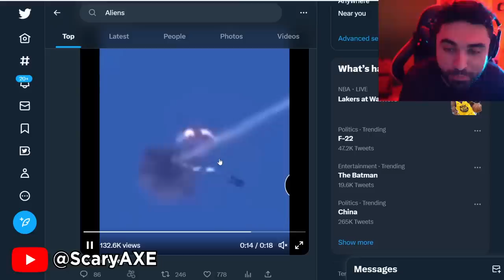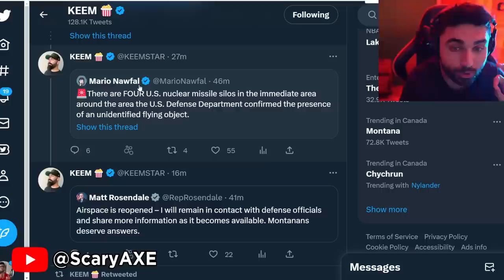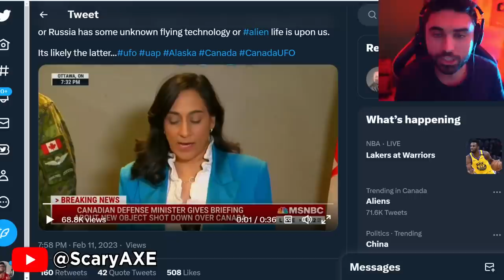UFO Shot Down Video LEAK... 😨 ( We Were WRONG ) - SKizzle Reacts to UFO Shot Down Canada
SKizzle Reacts to UFO Shot Down Video LEAK - UFO Shot Down Canada